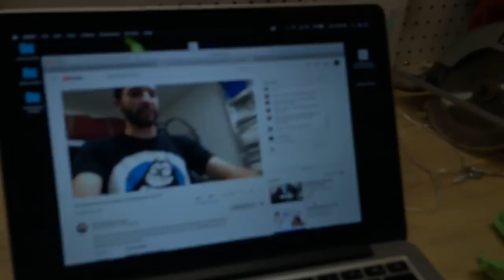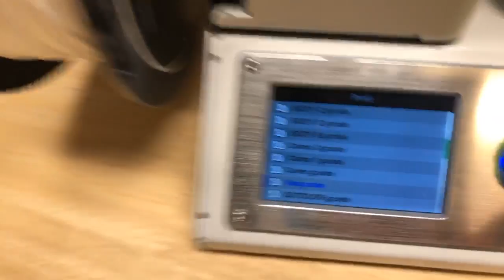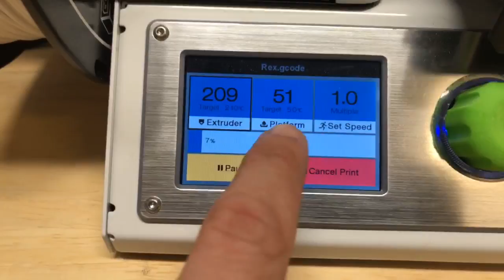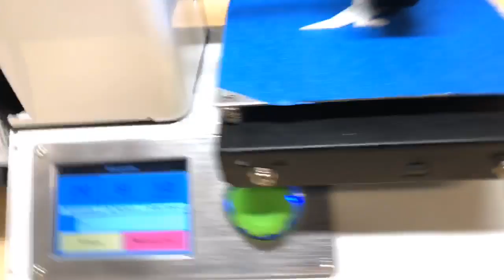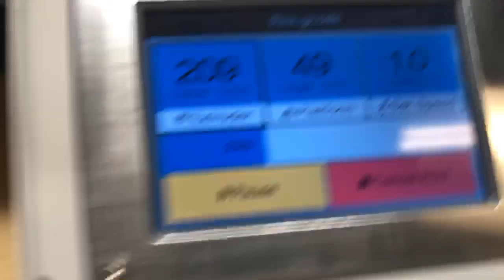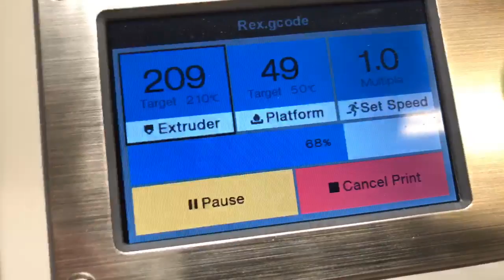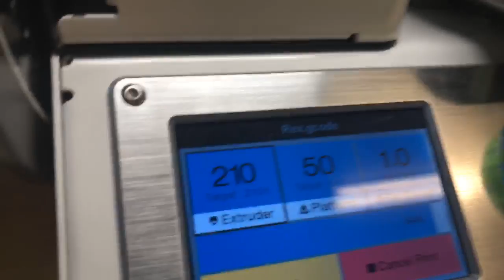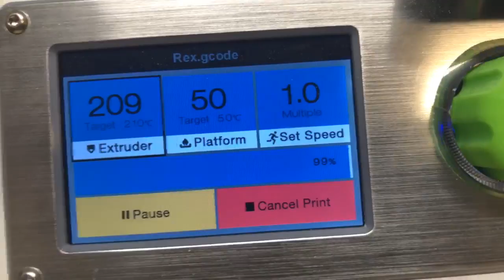50 Subscriber Live Stream Extravaganza 2017!!! 🔴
Here’s my first official live stream! I wanted to talk about what it’s like trying to build an audience from scratch while I set up my 3D printer workshop for the winter.

During the stream I earned my 50th subscriber, so we celebrated with some impromptu graffiti and some 3D printing. What better way to end the weekend?!

🎬 The equipment I use to make my videos:
Canon 6D II (my favorite camera of all time) (Amazon)
Canon 16-35 f4 IS (main lens) (Amazon)
Canon 35 f2 IS (Amazon)
Sigma 24 1.4 Art Lens (SUPER sharp prime) (Amazon)
Sony RX100 V (Amazon)
DJI Mavic Pro (Amazon)
GoPro Hero 7 Black (Amazon)
Rode Videomic Pro Plus (Amazon)
Rodecaster Pro (for podcasts) (Amazon)
Joby GorillaPod (Amazon)
Benro Travel Tripod (my favorite) (Amazon)
Dracast Silkray 400 Light (Amazon)
Fovitec Softbox Light (Amazon)
Manfrotto Tripod Head (Amazon)
Manfrotto 055x Tripod Legs (Amazon)
Tenba Messenger DNA 15 (Amazon)
ThinkTank Streetwalker Hard Drive V2 (Amazon)

About The Enthusiasm Project!
Work hard. Be kind. Have fun.

My name is Tom Buck and suffice it to say I’m super enthusiastic about a lot of things. I’m also a high school digital media teacher with a lifelong interest in video, photo, and tech. Life is short and time is limited, and I believe that digital media is a powerful tool to express creativity and share new ideas.

I also believe that making videos for YouTube should be fun, so I don’t have a specific upload schedule but I’m always working on something, and I usually share at least one new video each week (and more when possible)!

Sometimes I talk about gear and different products in my videos, but reviews are always objective, and unless I specifically say otherwise, I pay for everything myself. I like to teach and entertain- not sell products.